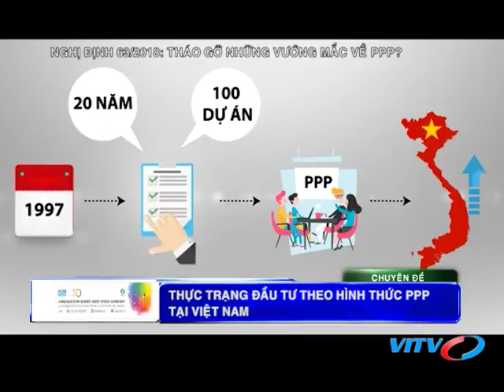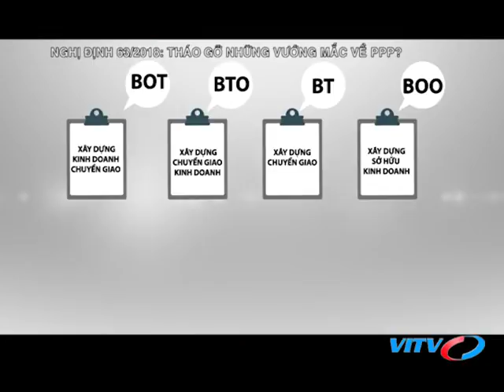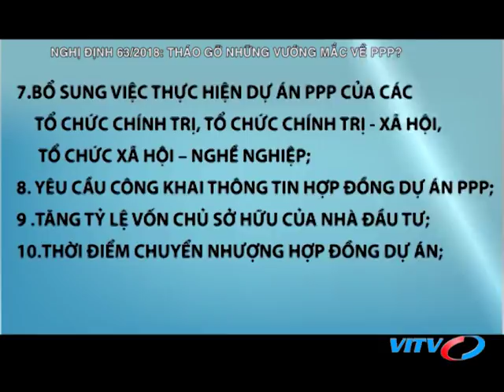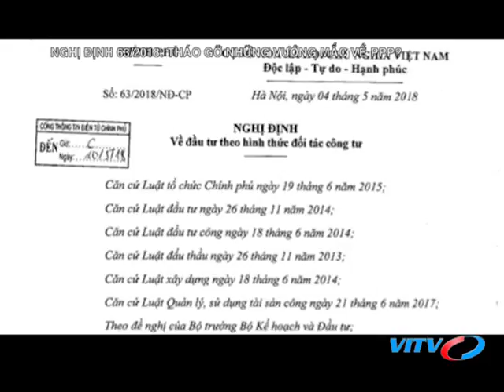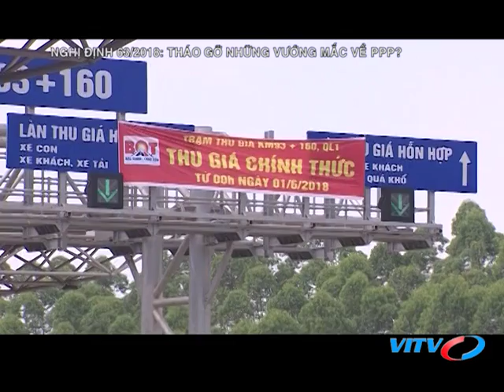VITV - XDBDS cuối tuần - Nghị định 63/2018 về PPP: Những vướng mắc lớn sẽ được tháo gỡ?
VITV - XDBDS cuối tuần - Nghị định 63/2018 về PPP: Những vướng mắc lớn sẽ được tháo gỡ? phát sóng 19:45 ngày 23/06/2018